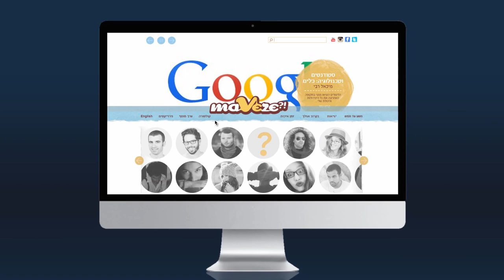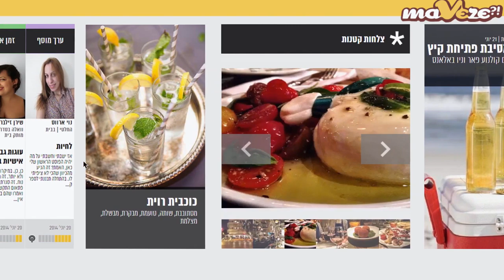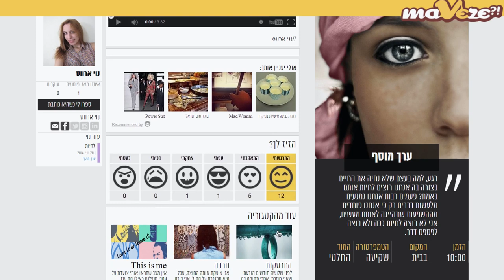UXVision - MaVeZe UX Redesign Case Study 2014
UXVision - MAVEZE UX REDESIGN CASE STUDY

UXVision is a leading Israeli UX service provider. In the last few years we have performed more than 100 UX design projects for local Fortune 500 companies.

We celebrated our 100th project with a unique challenge -- the complete redesign of the leading Tel-Avivian blog called maVeze. Starting with the basic steps of the discovery stage, we found out that this time, we would have to deal with every designer's worst nightmare -- the target audience of generation Y.

Generation-Y, also known as millenials, are regarded as those born after the 1980's. Trying to figure out their characteristics reveals a puzzle, as Gen-Y are full of conflicts. They are tech-savvy, yet highly creative. They are environmentally conscious yet highly mobile, they think about the long-term, yet expect instant rewards. Millenials are also entrepreneurs, yet they value relationships over money, and most of all, they are impatient yet also curious and obsessed with getting information... so basically, it all seemed like one big paradox -- to design a blog for people don't really have the time or patience to read...

The longer you try to understand, the less you actually will. The bottom line is that nobody actually gets them. You've got to be one to get one. Fortunately for us, the design team wasn't that far away, although getting to know them wasn't an easy task. We had to go to clubs and parties, drink alcohol, stay up late and familiarize ourselves with the night life scene in Tel Aviv.

In order to find our way into their lives, we engaged two main ideas. We wanted to show information in the most visual, "in-your-face" way, while remaining appealing and engaging, and at the same time we sought to present content in such a way that will require minimal cognitive effort.

In order to make things easier for our millenials, we decided to use "one direction". No, not "these" guys. What we actually did was design our content in a single horizontal navigation model, using linear exposure for the content. We planned the whole as a boulevard of unexpected engaging blocks of content, including everything a Gen-Y needs and expects -- visuals, videos and lots of faces.

In order to accommodate those who had never heard of the site, we decided to bring back the cover page, and start with a welcome note from the bloggers community.

In order to keep things interesting and engaging, we provided the site editors with a set of 16 different content blocks, and created a management system that allows them to dynamically define the order of the content, leaving a minimal amount of constant elements. This helps them keep a consistent structure.

Knowing that the website will ultimately contain much content, we were required to delicately balance the amount of content and the ease of use. We defined a precise set of grids enabling the website's content to consistently move along a unified set of foundations.

In order to help our users with the decision of which blog post to read, we formed a rating measurement tool, based on each of the individual posts in the blog, where people can "like", comment and leave their feedback, allowing users to easily identify the most popular posts.

One of the major challenges we faced was breaking the ice between the bloggers and readers. We equipped the bloggers with tools that gave them the ability to share the atmosphere "behind the scenes" and tell the readers when they wrote the post, where they were located, what the time was, what was the temperature and most important of all -- what was their mood like.
Furthermore, in order to make the ice break even more, we allowed the bloggers to define which soundtrack they would like the reader to hear while reading.

Up until now we only focused on the blogger, but what about the reader? In order to make the relations even warmer, we set each post with a unique feedback system, allowing the reader to share his feelings towards the post, giving the blogger a much more personal and intimate feedback, rather than just a simple "Like".

But Let's Talk Business!
We couldn't ignore the fact that the maVeze blog operators have to make a living. We allowed the presence of banners that fit the general structure of the site and embed into the boulevards, just like street ads can be found between the shops on Champs Elysees in Paris. The linear structure of the site, alongside the horizontal navigation, caused the banner blindness to disappear, leaving the user with no cognitive way of avoiding commercial spots on the strip.
The fact that the website's operators chose to keep the commercial content relevant to the target audience, made advertisements in the redesigned maVeze site extremely effective.

UXVision. Changing the world pixel by pixel.